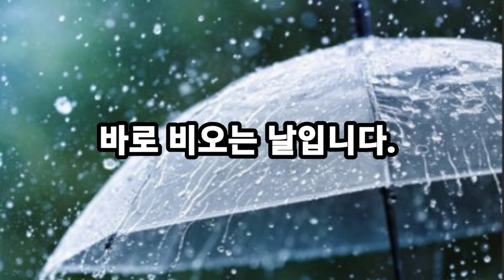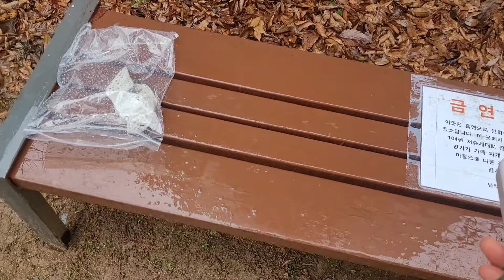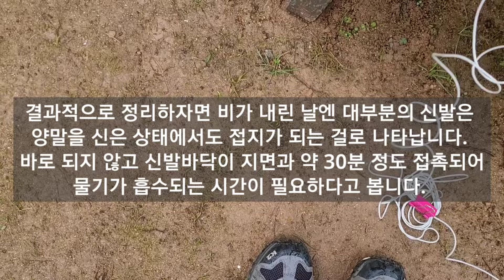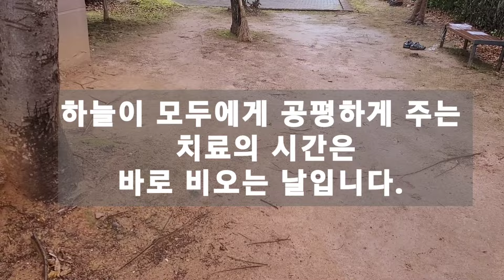[맨발걷기67] 상상을 넘어선 접지실험결과! 울컥하긴 첨이네요. 너무 감동먹었을까요.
안녕하세요. 전향미입니다.
건강을 잃고 지옥의 문턱까지 갔다가 맨발걷기를 통해 90프로 치료된 뒤
맨발 유튜버가 되었습니다.
맨발걷기를 통해 모두가 건강하고 행복한 세상을 꿈꾸며 맨발을 알리는데 최선을 다하겠습니다.

[전향미TV 후원방법]
(채널 운영에 큰 도움이 됩니다. 감사합니다)

🎁 후원 계좌 : 우리은행 /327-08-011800 / 전향미
🎁 슈퍼땡스 : 영상 우측 하단 $ Thanks 클릭 후 금액 설정하여 후원